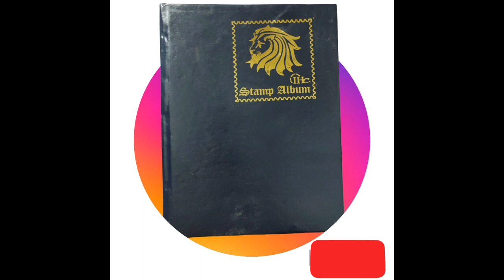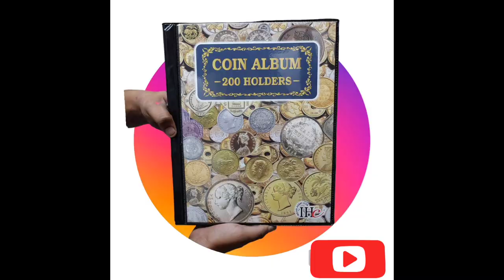Numismatics and philately Exhibition in Delhi, 1, 2 & 3 December 2023